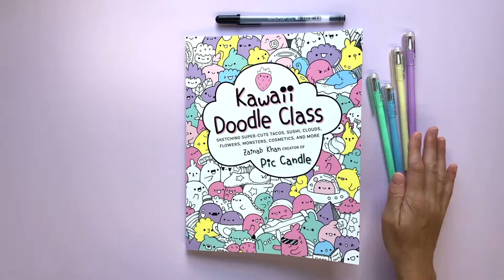Kawaii Doodle Class FlipThrough!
Learn how to draw kawaii (cute!) with this how-to book full of charming food and drink items, elements from nature, doodle monsters, and more! The Japanese word kawaii translates to "cute," and this how-to book is chock-full of super-adorable images of tacos, sushi, smoothies, clouds, rainbows, cacti, doodle monsters, Christmas trees, lipsticks, teacups, and more for your adoration.

Popular kawaii artist Zainab Khan shows you how to draw 75 super-cute characters with simple step-by-step illustrations and instructions. She has also included fun search-and-find images and inspiration boards that show you how to give your characters different facial expressions and zany accessories.

Thanks to this crash course in Kawaii Doodle Class, soon you will be enhancing your notebooks, stationery, artwork, and more with your own unique kawaii world!